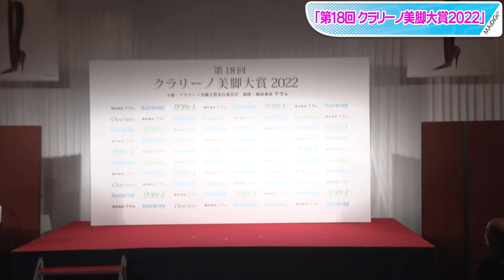みちょぱ、超ミニボトムで美脚アピール「存分に出してきました」 20代部門で「美脚大賞」受賞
タレントの「みちょぱ」こと池田美優さんが「第18回クラリーノ美脚大賞2022」の20代部門を受賞し、10月12日、東京都内で行われた授賞式に出席した。

　池田さんのほか、ティーン部門で桜田ひよりさん、30代部門で前田敦子さん、オーバー40ty部門で吉瀬美智子さんが選ばれた。